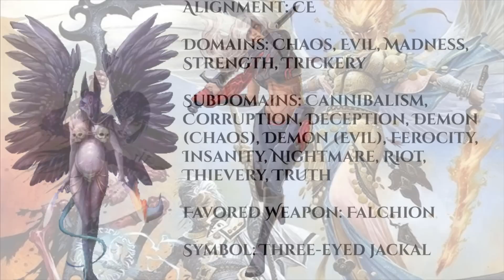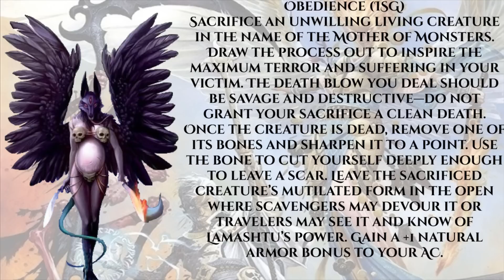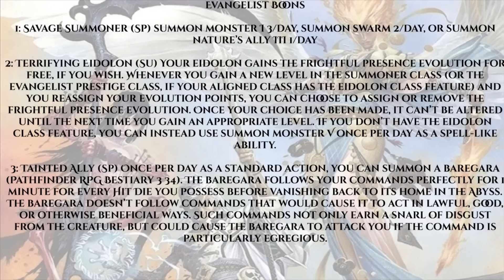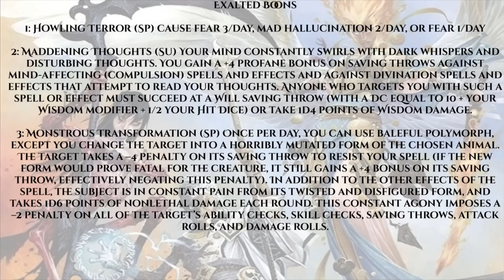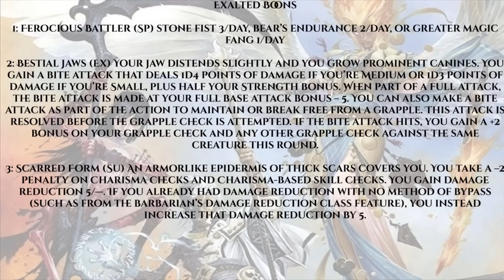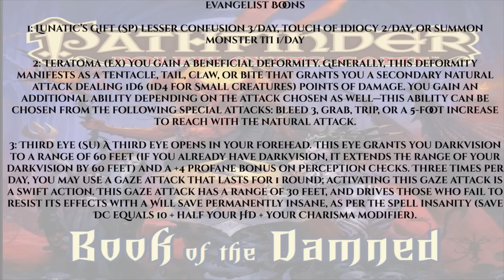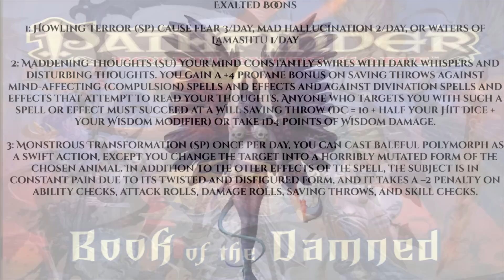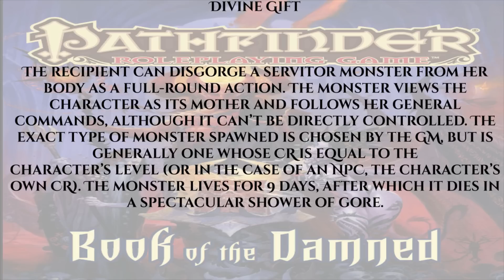\Pathfinder/ Wednesday Afternoon Worship LXI - Lamashtu